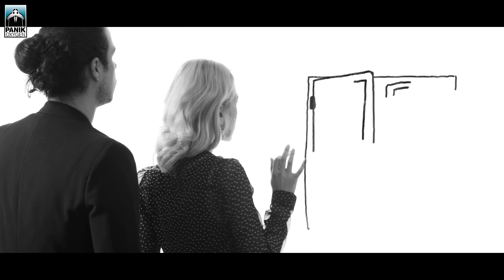Παντελής Κυραμαργιός - Αθηνά Κοντοδήμα - Κάτι Για Σένα - Official Music Video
Παντελής Κυραμαργιός - Κάτι Για Σένα
Μουσική: Παντελής Κυραμαργιός
Στίχοι: Σταύρος Σταύρου

Ενορχήστρωση: Παντελής Κυραμαργιός σε συνεργασία με τους μουσικούς που έπαιξαν
Δημήτρης Καζάνης - βιολί
Δρόσος Σκυλλάς - κρουστά
Θάνος Λαΐτσας - ηλεκτρική κιθάρα
Παντελής Κυραμαργιός - ακουστική κιθάρα, πιάνο, μπάσο, μελόντικα

Ηχογράφηση-μίξη-mastering : Κυριάκος Κυριακού στο στούντιο Sounds from the ground

Σκηνοθεσία, διεύθυνση φωτογραφίας, μοντάζ: Γιάννης Μαργετουσάκης
Βοηθός σκηνοθέτη: Θάνος Λυμπερόπουλος
Κάμερες: Γιάννης Μαργετουσάκης, Θάνος Λυμπερόπουλος
Καλλιτεχνική επιμέλεια - Γραφιστικά : CReatures

Στίχοι/Lyrics:
Τα γέλια φως μου κι οι πληγές
είναι σχοινιά πλεγμένα
Απ’ τα ίδια υλικά
νομίζω καμωμένα

Αγκάλιασε με όταν κλαις
Μονάχα ένα πράγμα
ξέρουν στον κόσμο οι ψυχές
Πώς να γεννούν το θαύμα

Κράτα γερά, καρδιά μου
Σαν όλα θα περάσει
Χαρά-μαχαίρι όμορφο
Τη λύπη θα μοιράσει

Κράτα γερά και κράτα με
Τα δάκρυα είναι άγια
Στα χείλη επάνω στάζουνε
Κι ανθίζουν τα κoυράγια

Με τα παράθυρα κλειστά
μη μου ζητάς το χάδι
Φως θέλει μάτια μου η καρδιά
Δεν ξέρει το σκοτάδι

Εγώ σε τέτοια εποχή
το τζάμι πάντα ανοίγω
Αν δεν περάσεις τη βροχή
δε φτάνεις ως τον ήλιο

Παντελής Κυραμαργιός - Αθηνά Κοντοδήμα - Κάτι Για Σένα | Pantelis Kyramargios - Athina Kontodima - Kati Gia Sena - Official Music Video 2019